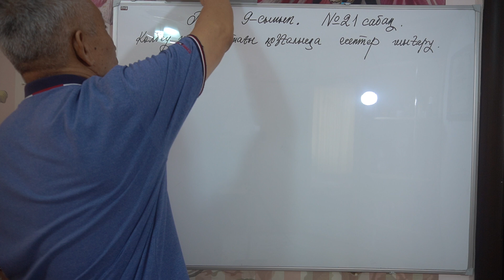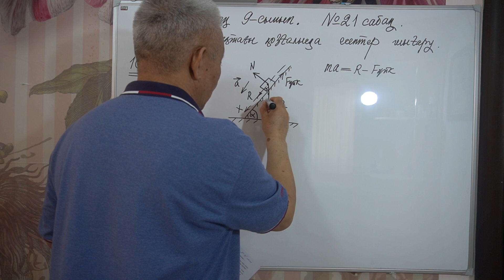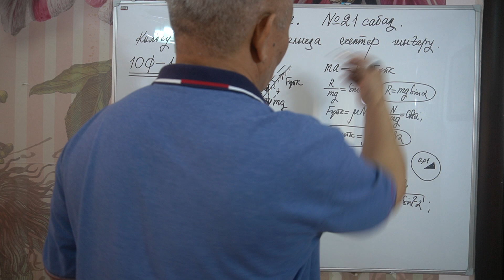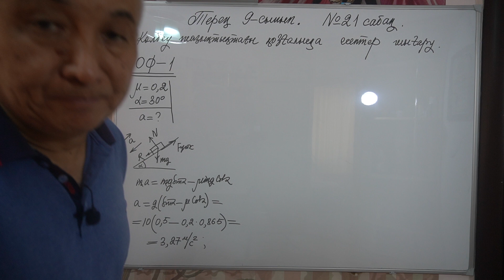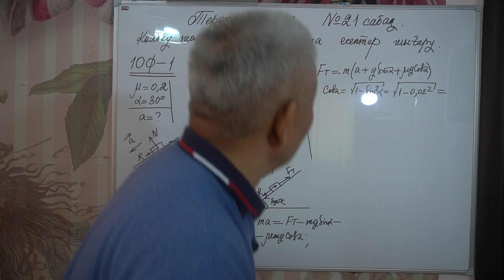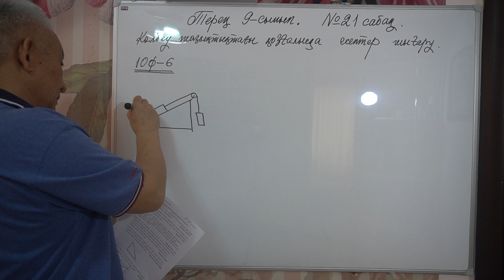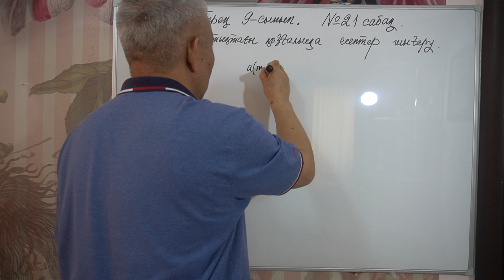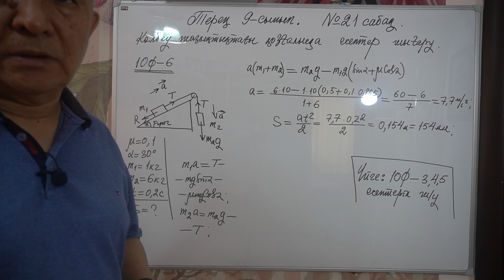Физика Терең 9 сынып №21 сабақ Көлбеу жазықтықтағы қозғалысқа есептер шығару